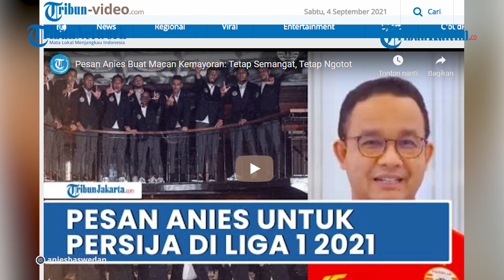Pesan Anies Buat Persija Jakarta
Persija Jakarta melaunching tim Persija Jakarta untuk BRI Liga 1 2021.
Gubernur DKI Jakarta Anies Baswedan memberikan pesan kepada tim kebanggaan ibu kota tersebut.

Editor: Jojo